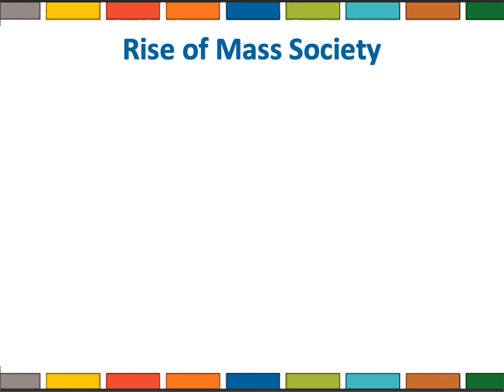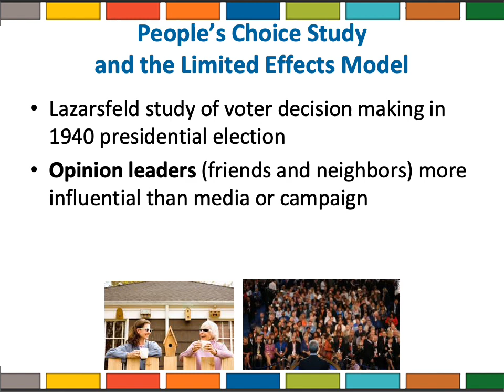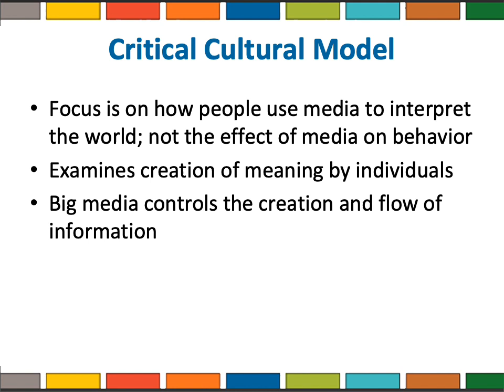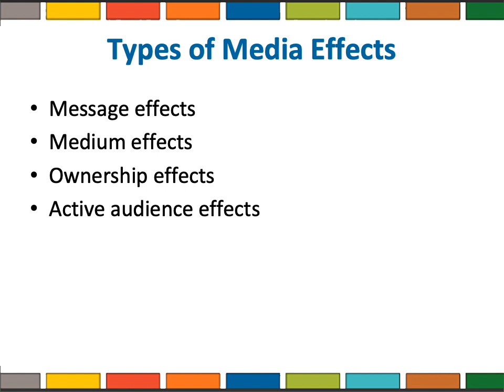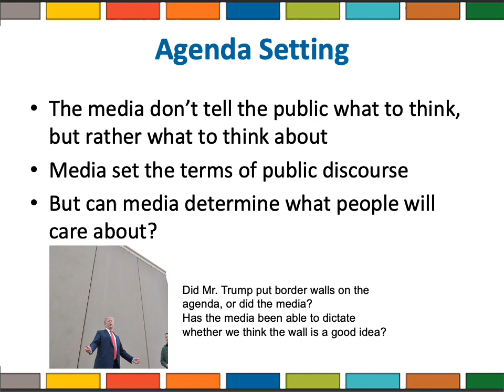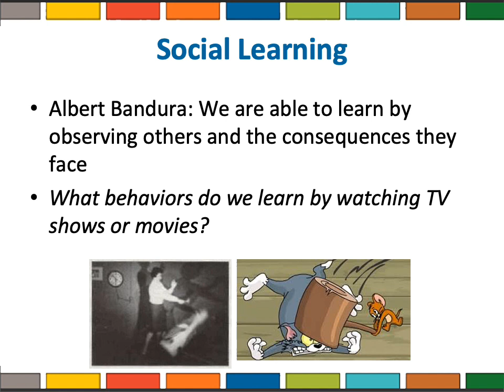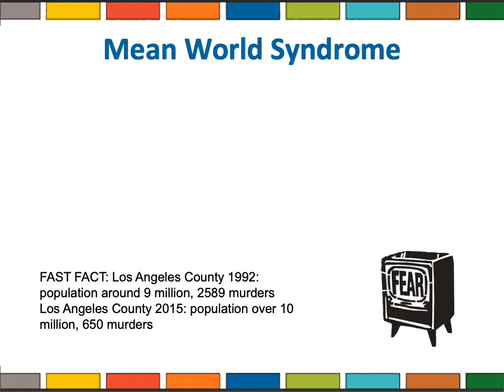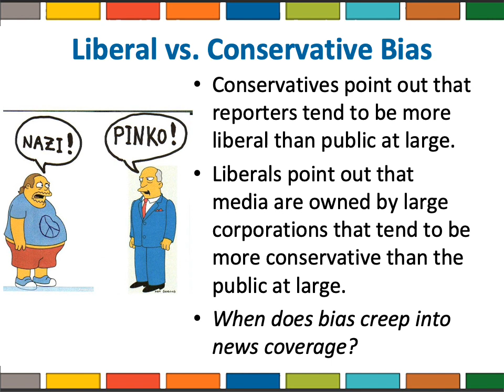Ch2Hanson7e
Theory Chapter